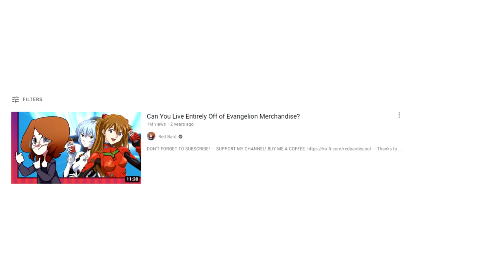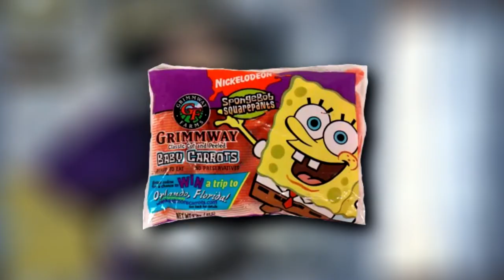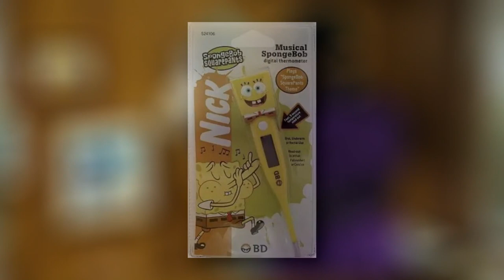Is it possible to live entirely off of SpongeBob merchandise?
I did not edit this video!!! My friend who would rather go uncredited did! They did a really good job tho
Credit to my gf @earthbound64 for the clip of the burger king spongebob voice recorder lol